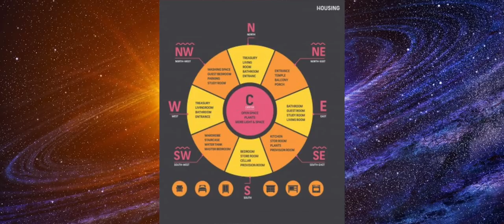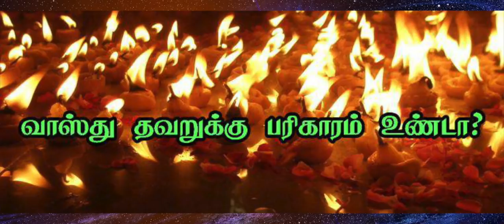வீடு கட்ட தடையா ? வீட்டு வேலை பாதியில் நிக்குதா ?இந்த 9 வாஸ்து விஷயங்கள் தான் காரணம்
9